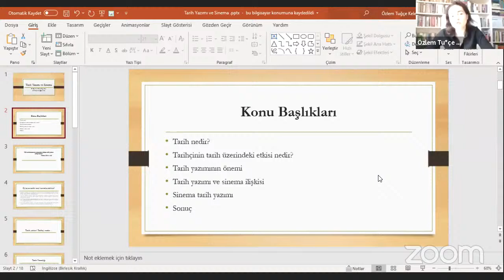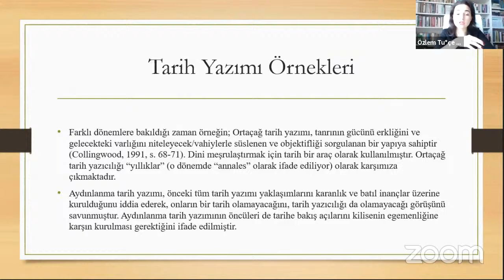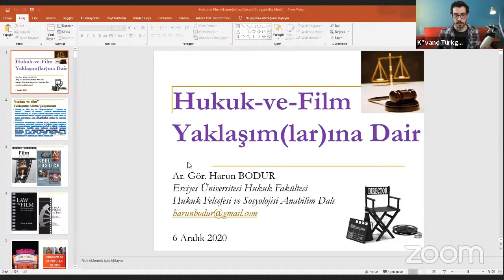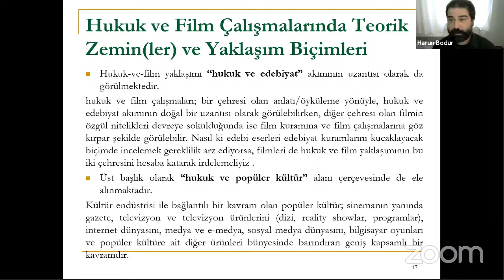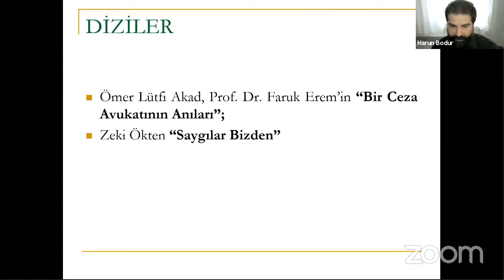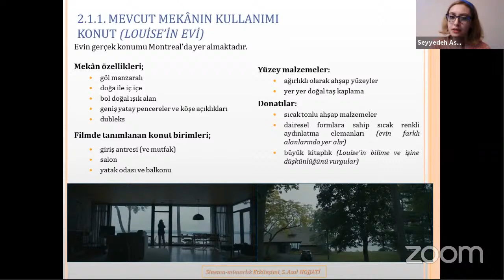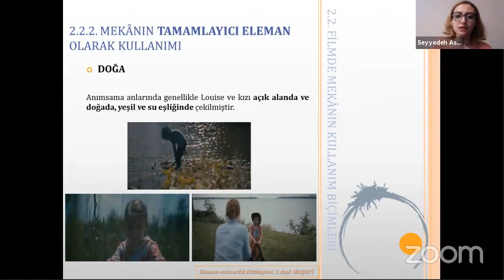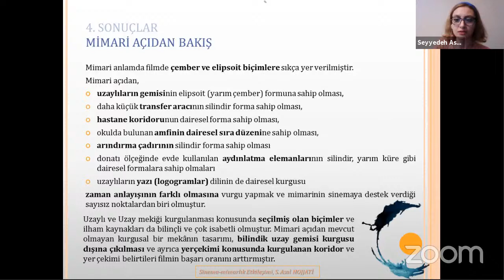SineFilozofi Sempozyumu: A-10 FİLMLERİ FARKLI DİSİPLİNLERLE İZLEMEK